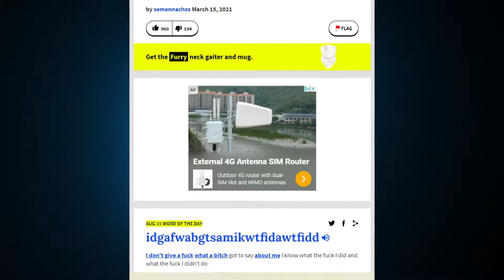Furry Secrets Get Exposed In VRChat!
VRChat Reporter Goose visits furhub to expose the furry secrets!

Join the Goose VR Discord!!